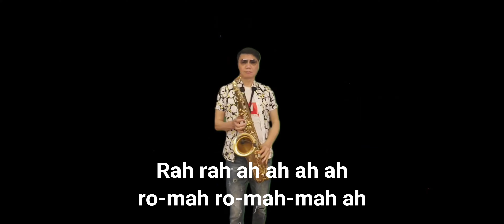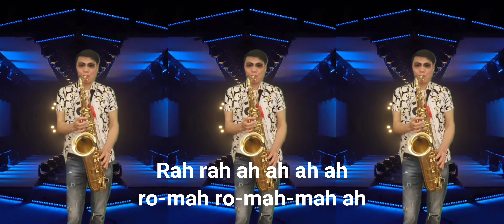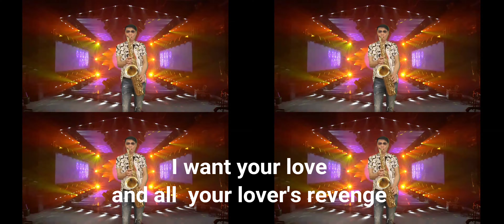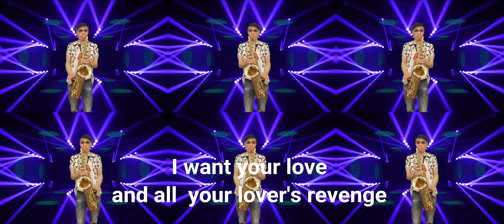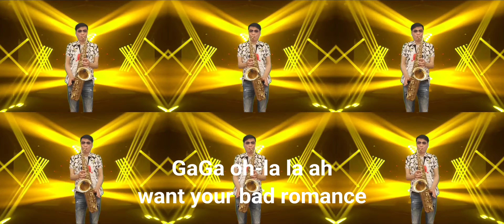Lady Gaga~Bad Romance (AmKey)薩克斯風次中音點歌集536/Ray sax